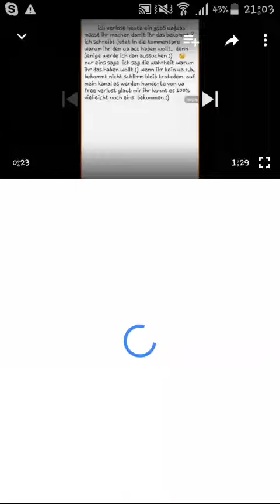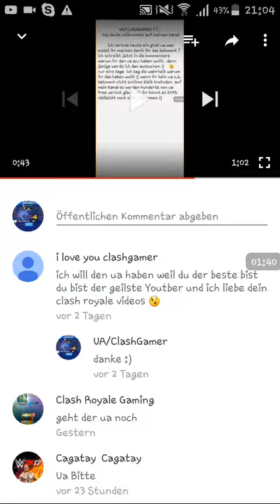Das ultimative UA : AUFLÖSUNG #1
Viel spaß noch i love clashgamer mit dein ua :)  ganz  schon komisch leute warum ihr sowas macht?